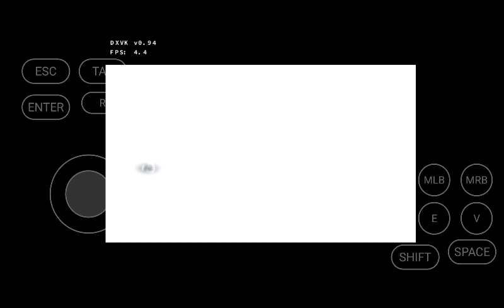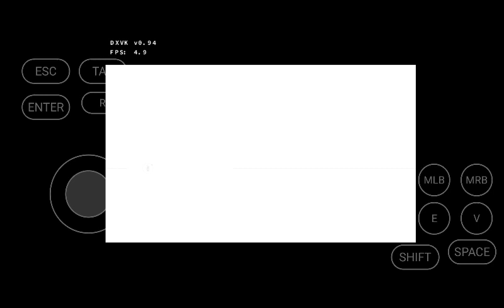ASSASSINS CREED 3 I WINLATOR 2.0 I SD665+4GB RAM I PC GAMES ON ANDROID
THE GAME PLAYED WITH THE FPS OF 4 TO 5 IN SD665+4GB RAM THE GAME IS PLAYABLE AND IF YOU HAVE AN MID OR HIGH END ANDROID DEVICE IT WILL GIVE BETTER PERFORMANCE .

MY DEVICE ;

SD 665+4GB RAM
64 GB ROM

SCREEN RESOLUTION

800X600

IF YOU NEED ANY HELP ASK ME IN COMMENT BOX